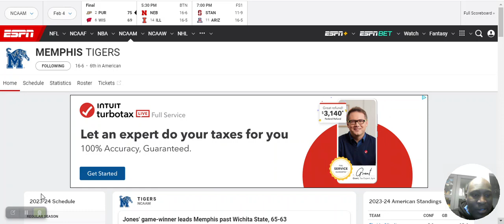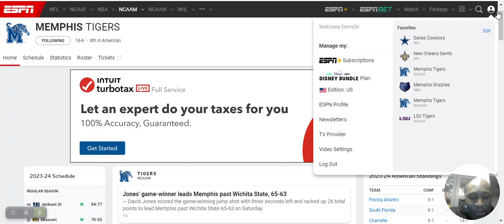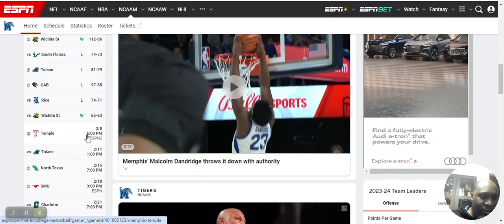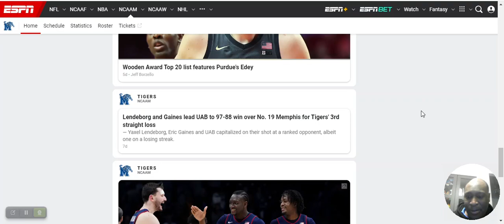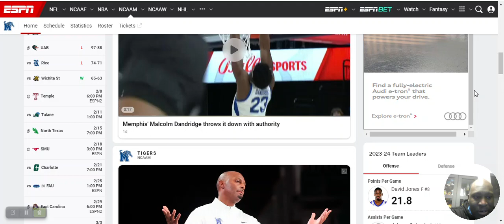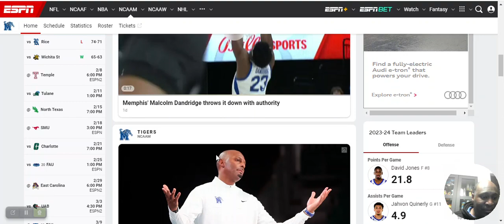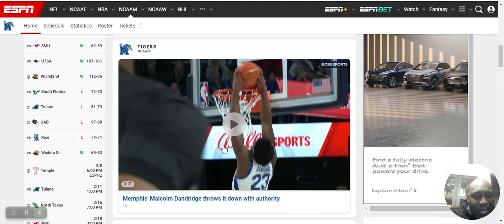Memphis is finally on the winning side. Can they go on a deep run?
Memphis Wire briefly recaps what occurred in Saturday's win over Wichita State and if the Tigers can go on a deep run in the remaining games in the AAC.

for the latest content on the Memphis Tigers, Grizzlies, and more.